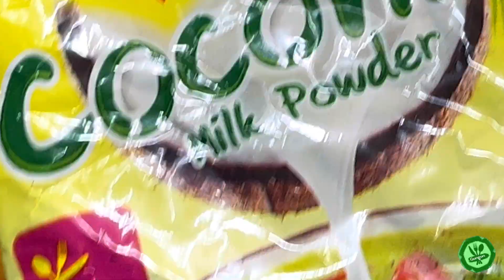এঁচোড় চিংড়ি অথবা পেঁপে চিংড়ি এমন ভাবে রান্না করলে হোটেল এর রান্নাকেও হার মানাবে।বিশ্বাস করুন।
কাঁচাআলু দিয়ে 5 মিনিটেই দোকানের মতো আলু চিপস রেসিপি রোদে দেওয়ার কোনো ঝামেলাই নেই||potato chips recip

জমিতে কাদায় নেমে মাছ ধরে আজ রান্না করলাম লাউশাকের ঘন্ট আর কৈমাছ ভাপা || village fishing & cooking

রুই মাছের দোপেয়াজা || Rui macher dopeyaza || Bangladeshi fish curry
বিস্কুট আর ডিম দিয়ে চুলায় তৈরি ক্যরামেল পুডিং |Biscuit Pudding | Caramel Pudding Recipe Without Oven
সুজি দিয়ে যে কোনো বাটিতে ইটলি বানাও│Idli Recipe│Rava Idli With Chutney Recipe│Breakfast Recipe

লিমুর হাতের Mutton Curry সাথে মায়ের হাতের কাঁচকলা দিয়ে ফলই মাছের ঝোল রান্না | village cooking recipe
সয়াবিন মুইঠ্যা | দারুন স্বাদের সম্পূর্ণ নিরামিষ এই রেসিপি একবার বানালে বারবার বানাতে ইচ্ছে করবে |

আলু বেগুন দিয়ে বিশাল বড় এক নদীর মাছের রেসিপি তার সাথে কাটানোটে শাকের ঝোল |
এখন থেকে বেরেস্তা ভাজতে এক ফোঁটা তেলও লাগবে না || Without Oil How To Perfect Fry Onions
হারিয়ালি চিকেন কাবাব । Chicken Hariyali Kabab । Hariyali Chicken Kabab Bangla । Kabab Recipe Bangla
মাত্র ১২ টাকা খরচ করে দারুন স্বাদের বার্গার রেসিপি। Burger Recipe | Simple Burger | Homemade Burger

এই রেসিপিটা আমি খুব সহজ ভাবে আপনাদেরকে বানিয়ে দেখালাম।